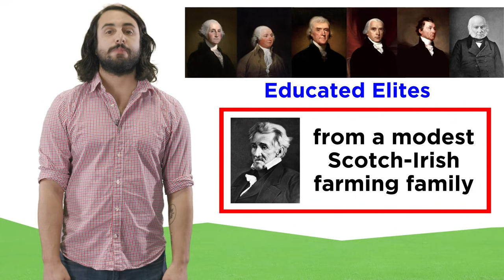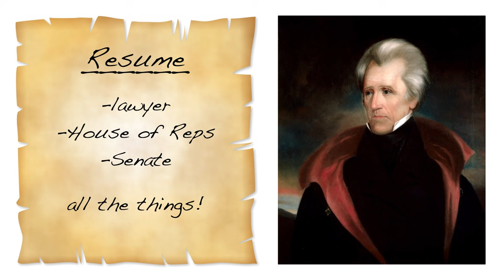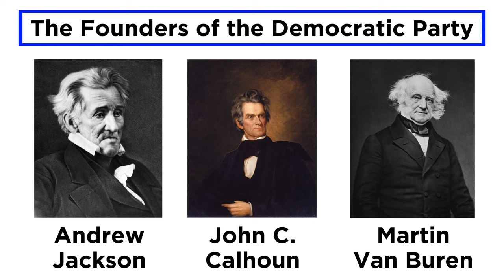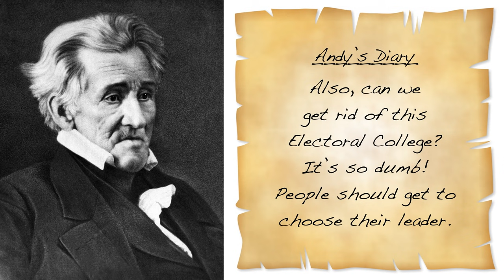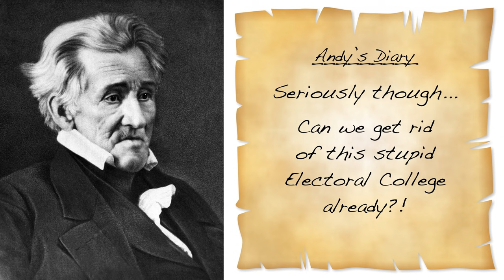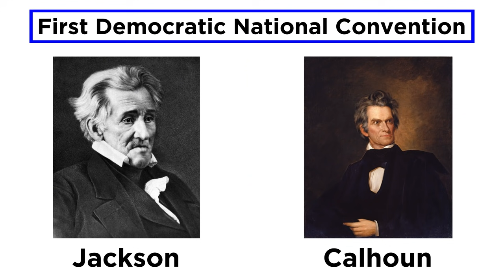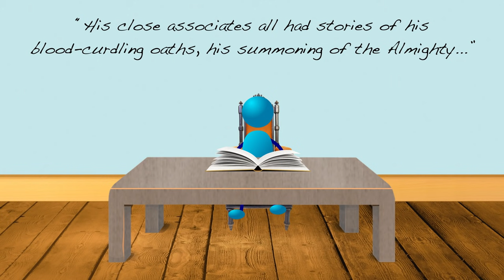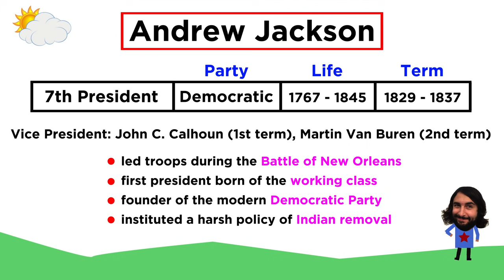Andrew Jackson: Founder of the Democratic Party (1829 - 1837)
President #7 represents a huge shift in American political history. The first six were educated members of the upper class, but Jackson was a commoner, elected on a wave of populist enthusiasm. He was also the founder of the modern Democratic Party. Was he a champion for the common man? Was he just a racist bigot? Was he somewhere in between? Let's get through some details about his life and administration.